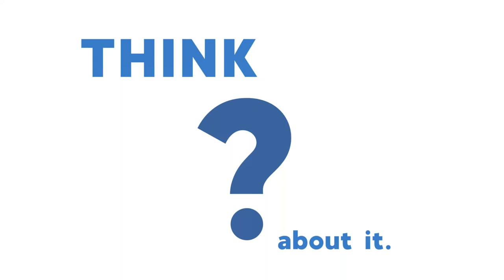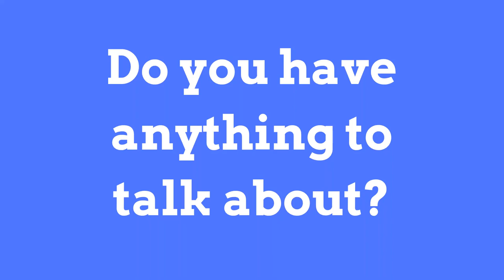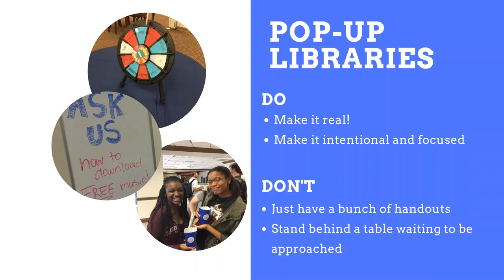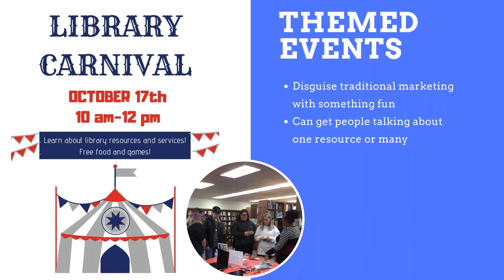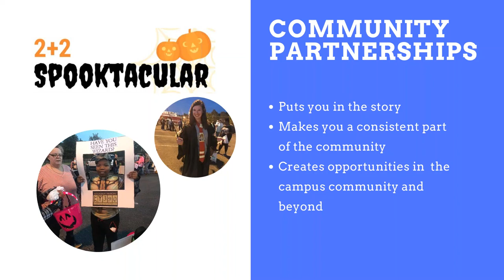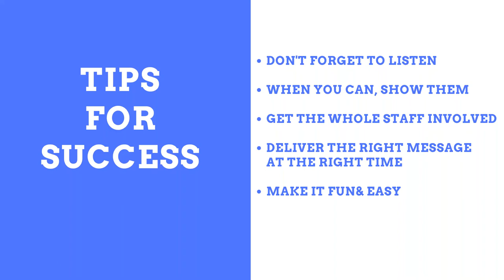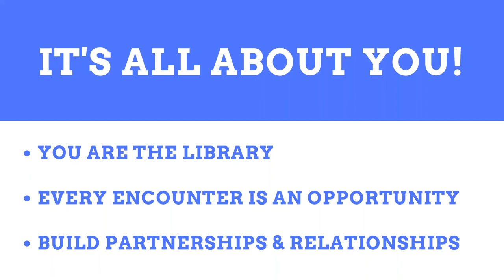Big Talk From Small Libraries 2019: Marketing Out Loud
Marketing Out Loud: How Small Libraries Can Make Marketing Fun & Interactive

Courtney Hicks, Instruction and Outreach Librarian, Northwest Mississippi Community College, Southhaven, MS (FTE: 7,400)